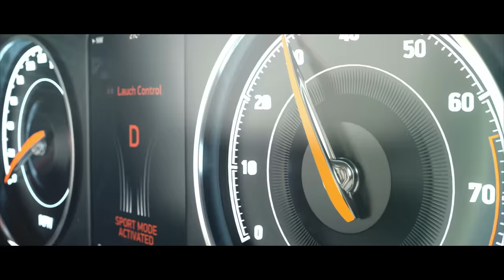Brody B - Fast Lane ft. 2 Chainz, GI JOE OMG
Due to requests from fans, and by popular demand, 80’s Baby premier artist/CEO “Brody B” brings you the official video for “FastLane”! Featuring the south’s star artist “2 Chainz”, and “80’s Baby’s” flagship MC “GI JOE OMG”. “Brody B” once again delivers a melodic up-tempo track that offers the listener a ride in the passenger seat on a journey to a destination that guarantees an epic experience.